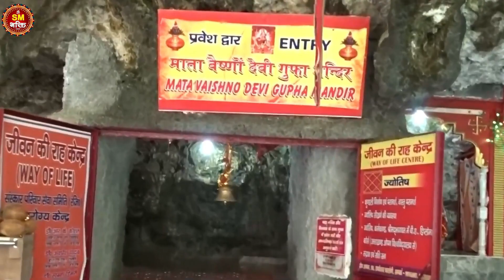Lal Ki Lali Ma Rakhti Hai || लाल की लाली माँ रखती है | Mata Ka Bhakti Bhajan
► Song :- Lal Ki Lali Ma Rakhti Hai
► Singer :- Sakshi
► Lyrics :- Ashok Sheopuri
► Presents :- Bhakti Bhajan
► Label :- Sanjivani Music
► Genre :- Devotional
► Copyright : Sanjivani Music Pvt.Ltd
            Label / Company

►Company :  Sanjivani Music Pvt.Ltd
►Owner \ Director :Bipin Bihari